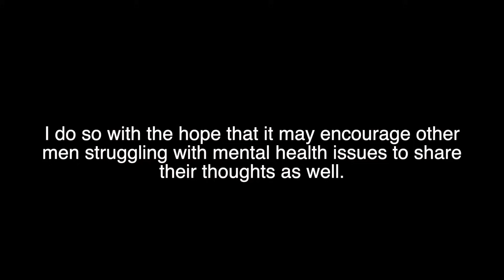thoughts on suicide